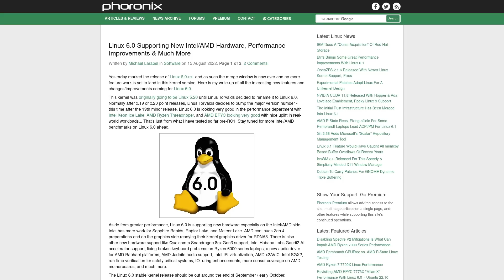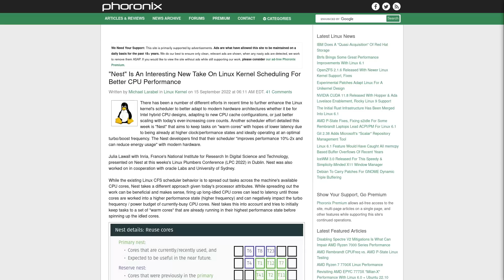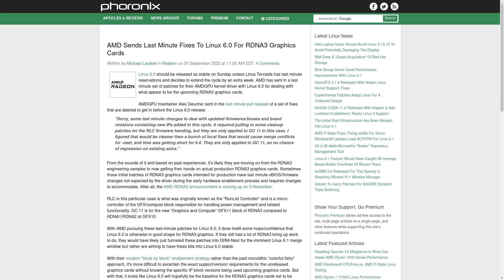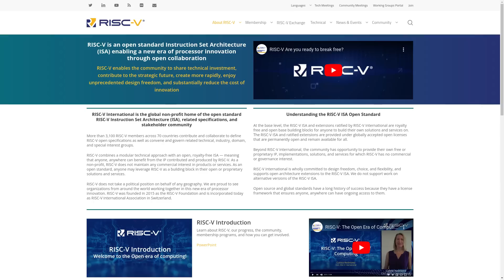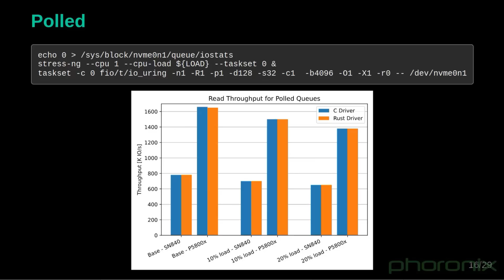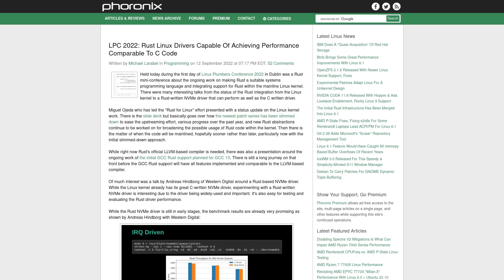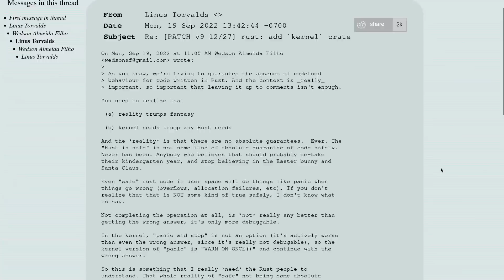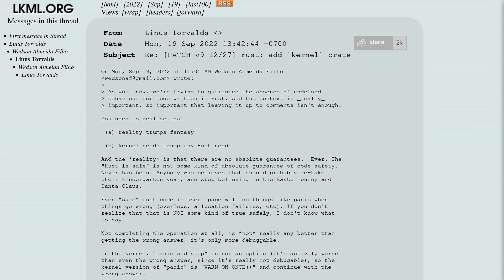New Linux Kernel (It's Starting To Get Rusty)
A new Linux kernel has been released, even though its a major version bump the changes are not so major, mostly performance improvements for high core CPU's, a new scheduler system, and support for newer hardware.  I also talk about future 6.x releases which will start including kernel drivers written in Rust.

Monero
45F2bNHVcRzXVBsvZ5giyvKGAgm6LFhMsjUUVPTEtdgJJ5SNyxzSNUmFSBR5qCCWLpjiUjYMkmZoX9b3cChNjvxR7kvh436

Dash
Xh9PXPEy5RoLJgFDGYCDjrbXdjshMaYerz

Zcash
t1aWtU5SBpxuUWBSwDKy4gTkT2T1ZwtFvrr

Chainlink
0x0f7f21D267d2C9dbae17fd8c20012eFEA3678F14

Bitcoin Cash
qz2st00dtu9e79zrq5wshsgaxsjw299n7c69th8ryp

Etherum Classic
0xeA641e59913960f578ad39A6B4d02051A5556BfC

USD Coin
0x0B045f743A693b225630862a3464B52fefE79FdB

bc1qyj5p6hzqkautq4d3zgzwfllm7xv9wjeqkv857z

Ethereum
0x35B505EB5b717D11c28D163fb1412C3344c7684d

Litecoin
LQviuYVbvJs1jCSiEDwWAarycA4xsqJo7D

DOGE
D7MPGcUT4sXkGroGbs4QVQGyXqXd6QfmXF